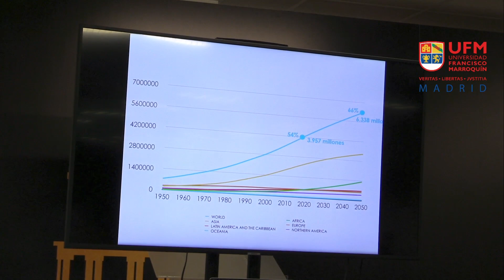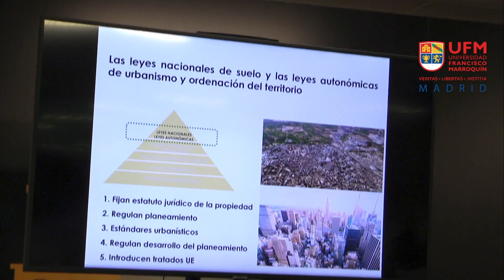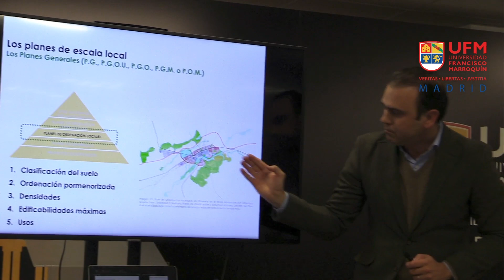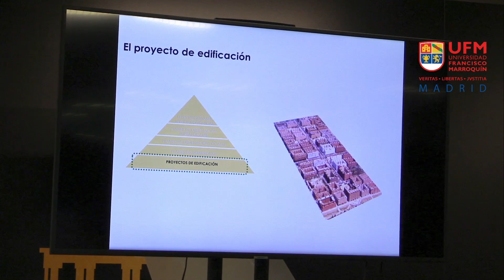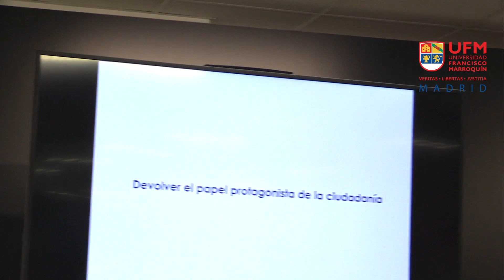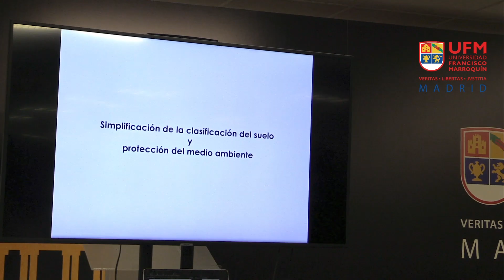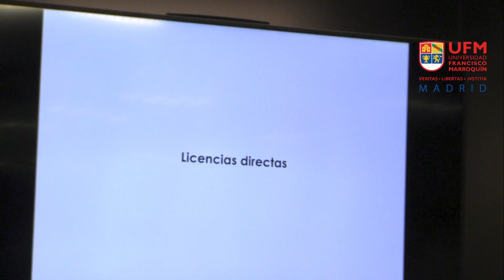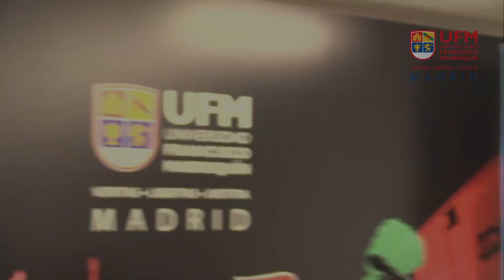Urbanismo por Gonzalo Melián | UFM Madrid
¡Descubre mucho más sobre UFM Madrid! ⤵️